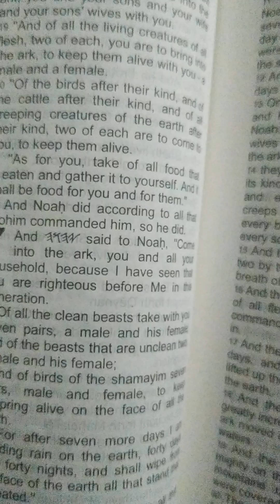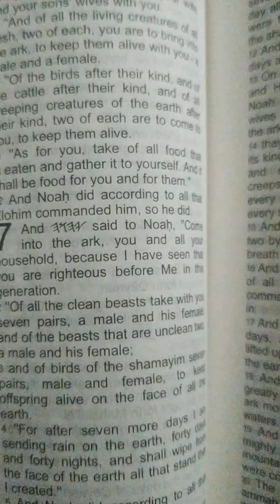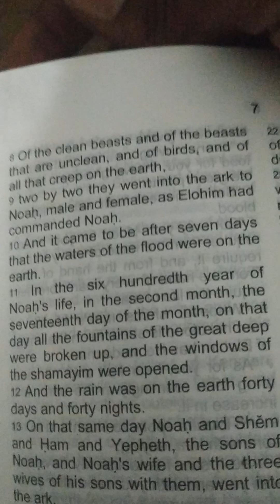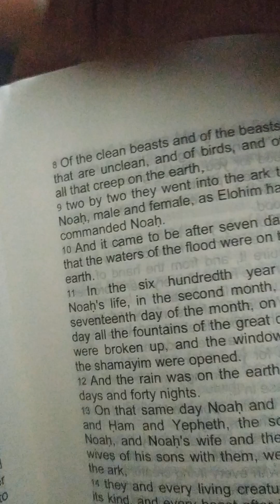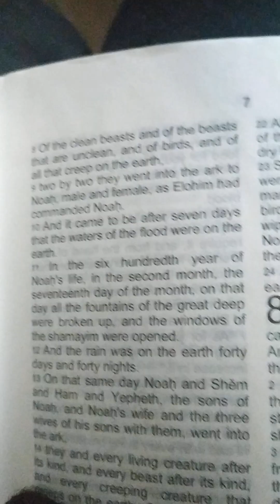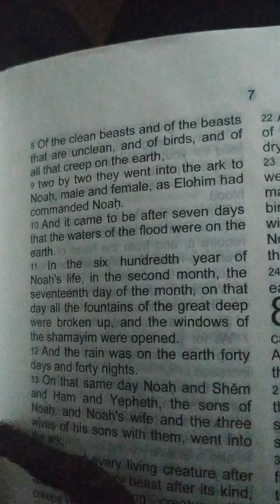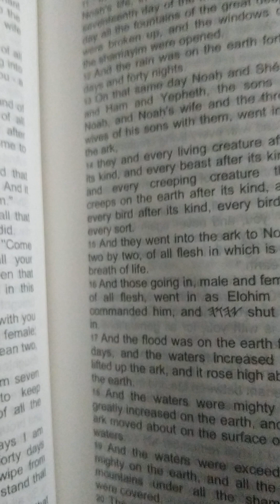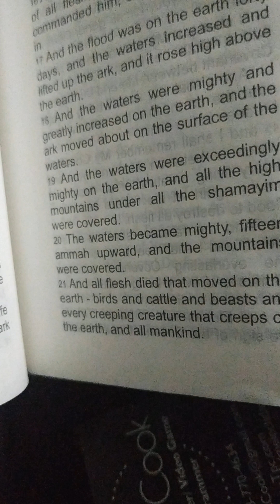The book of Bereshith / Genesis chapter 7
-share these
we must all seek Yahuah and when u do see how your life changes for the better
This is about helping you become aware of Yourself and Yahuah
Break free from the Matrix be aware thats where we are and be prepared to leave this place Seek Yahuah. Now and always is the time to turn back to Yahuah
We all need to help each other and ourselves its the only way! Until Yahuah makes the change for us!

We are all like Dragon ball Characters we all have great power from Yahuah we are mini Elohim under Yahuah Our Elohim

Take control of your power and yourself freak what the government is telling us if it is not about this and Yahuah.

Seek Yahuah all true power and protection comes from the source Yahuah!

Freak the Matrix It is Time to really wake up!!! If u claim to be awake these are things u should know!
To help u and ur brain!! Turn back to Yahuah
TRIBES OF Yehudah

TRIBES OF Yisrael

Check my stuff out yoo